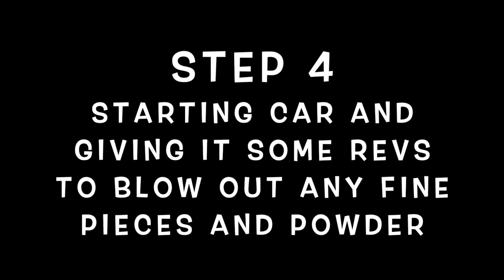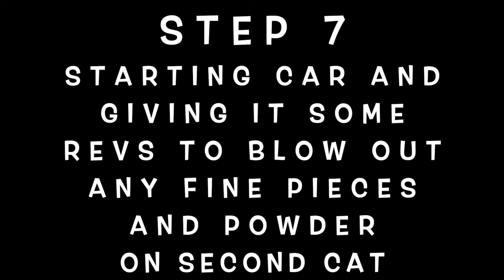REMOVING PRIMARY CATS ON MY LEXUS IS 250 part 2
This is how i removed my lexus IS 250 catalytic converters